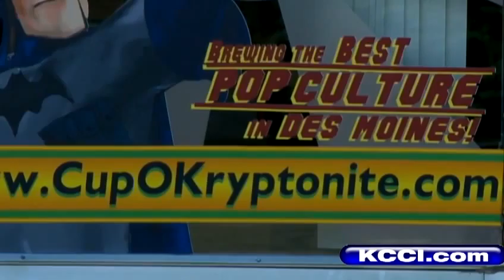Some say sewer-saving law is hurting business